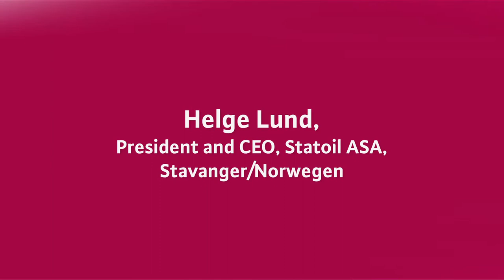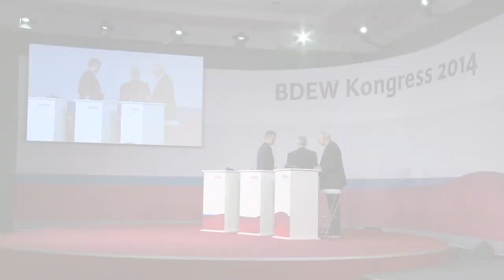Energy Transition in Europe: Perspectives of International Investors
Helge Lund, President und CEO, Statoil ASA, Stavanger/Norwegen
Dr. Johannes Teyssen, Vorsitzender des Vorstandes, E.ON SE, Düsseldorf und Präsident, EURELECTRIC, Brüssel/Belgien

BDEW Kongress 2014 vom 24. bis 26. Juni 2014 in Berlin